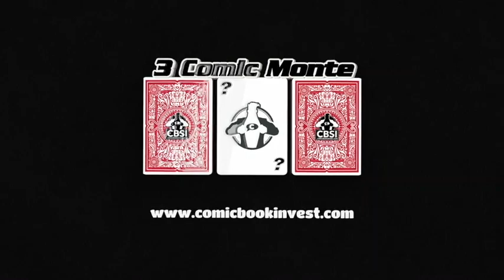Steve Skroce talking Post Americana, The Matrix, & Sex Dolls? - 3CM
Steve Skroce sits down with CBSI's 3 Comic Monte crew to talk comics and comic writers who are better known for their other careers (the Wachowski sisters). He talks about The Matrix, his latest series Post Americana, and how much he appreciates Dave Stewart his colorist.

Let us know if there is another artist or writer you would like us to reach out to.

Check out some awesome books and hang around for a chat with John about his work, his novels, Star Wars,  True First Appearances, and of course our favorite comics.

And check out more from our special Guest John Jackson Miller
Find and Follow him here:

Other weekly articles including: The Hot 10 Comics List True Firsts Rumor Has It Dollar Bin Digging Cover Tunes A Fisherman's Tale The Day After Wednesday Follow the Guys on Instagram: